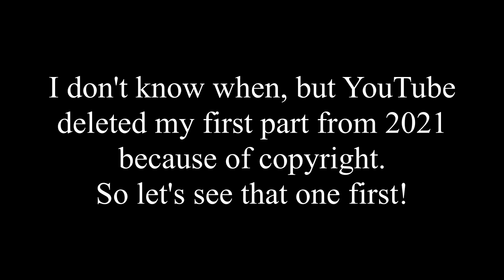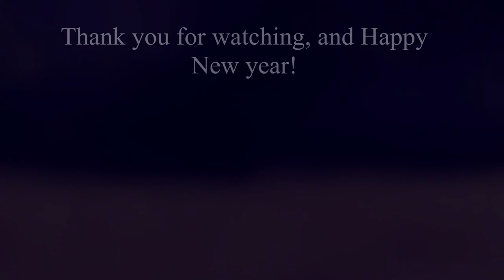All Alone Am I Mousefur MAP Parts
The MAP Call was also taken down by the video, but this was the last part that needed to be finished, so I will try my best to remember to post the link to the finished project!